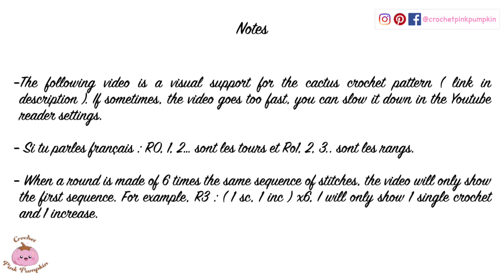Crochet a giant CACTUS - Two styles - Fall - Spring - EASY tutorial with FREE Pattern - AMIGURUMI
Hi Pumpkins !
Welcome to my Giant CROCHET CACTUS tutorial. Perfect to decorate your home sweet home 🌸

This video is the visual support for '' The home sweet home CACTUS '' crochet patterns available on my blog.

Etsy PDF printable pattern ( thank you for supporting !

Salut les Pumpkins !

Bienvenue dans mon tuto de mon CACTUS géant au crochet. Parfait pour decorer ton Home Sweet Home.

Cette vidéo est un support visuel du patron au crochet '' CACTUS HOME SWEET HOME '' disponible sur mon blog.

Etsy patron PDF ( merci du soutien !

Chapters / chapitres :

Introduction : 0:00
How to get the crochet pattern / obtenir le patron : 1:22
Crochet supplies / Matériel : 2:12
Instructions : 9:35
How to crochet a Cactus, tutorial : 10:16
Soil / la terre : 21:21
Pom poms : 31:58
Flowers / Les fleurs : 36:36
Assembly / Assemblage : 43:40
Conclusion : 46:10